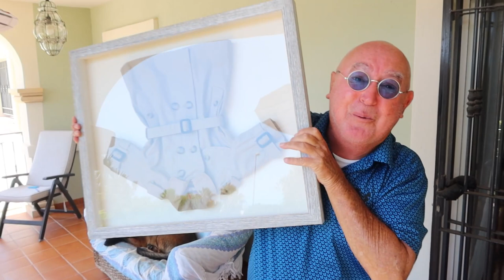Rutte! Nederland staat even op z'n kop!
Nieuwsbericht:
Boerenactiegroep Agractie roept Nederlanders op om komende vrijdagmiddag een kwartier het werk neer te leggen om zo hun 'solidariteit met de boer' te laten zien. Dit zou om drie uur moeten gebeuren. Als het aan de tegenhanger van Farmers Defence Force ligt, zouden dan ook vijftien minuten lang de kerkklokken of brandweersirenes mogen luiden.

De organisatie heeft een actiewebsite gemaakt met daarop ook verschillende andere suggesties. Die gaan van 'maak een selfie met een boerenzakdoek' tot 'hang een omgekeerde Nederlandse vlag halfstok'.